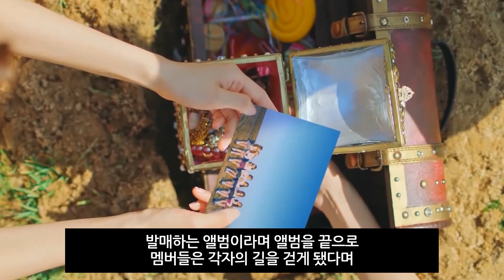다이아 결국 각자의 길 걷는다 마지막 앨범 발표 해체